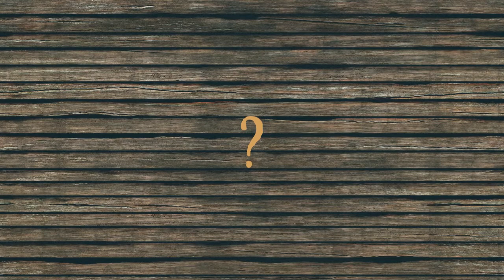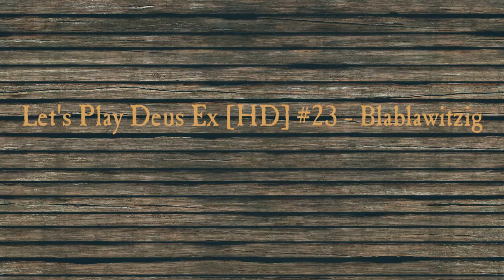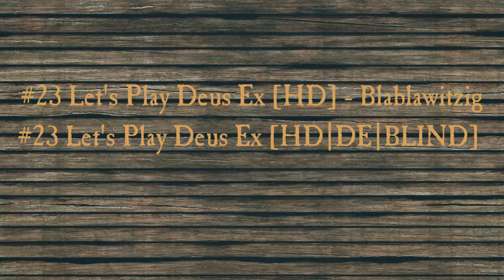#1 Let's Inform - 111 Abo-Special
Die Umfrage bezüglich der Spiele-Auswahl werde ich bis zum 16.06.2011 laufen lassen, also lasst euch nicht zu viel Zeit mit eurer Wahl.
Ich hoffe euch unterhalten haben zu können :)